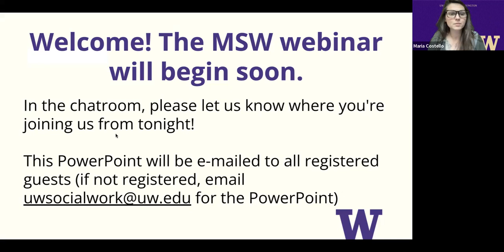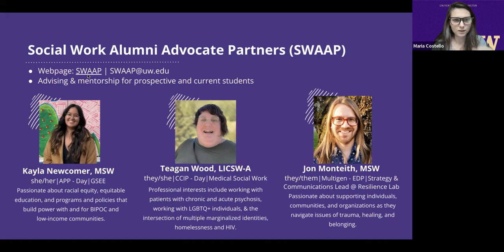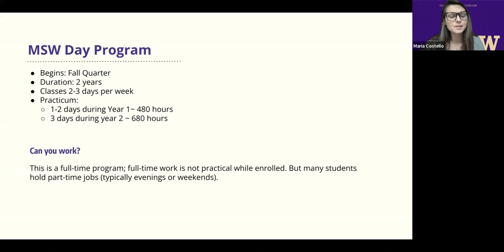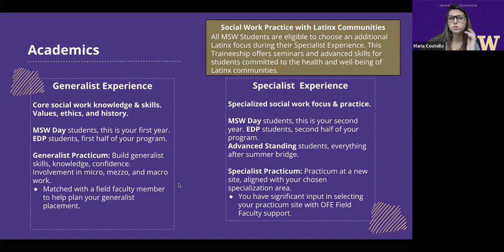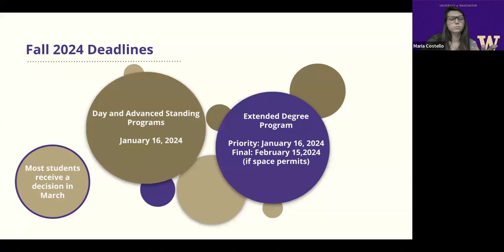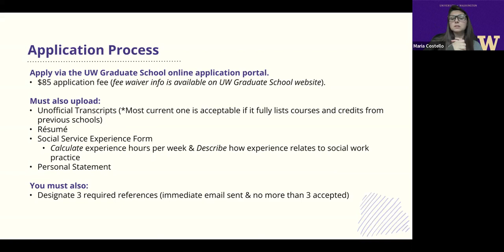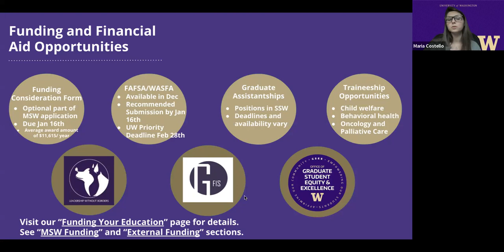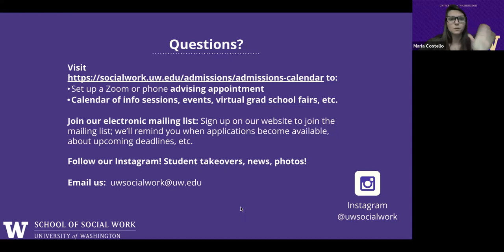MSW Information Session Recording (9/18/2023)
Interested in earning your MSW? Watch this recording of one of our MSW information sessions! We'll cover the different programs and specializations we offer, the application process and requirements, funding opportunities, and more.

Get connected with our admissions team to make sure you have all the information you need to apply:

-Sign up for our mailing list to receive application tips & information, notifications of upcoming events, and more